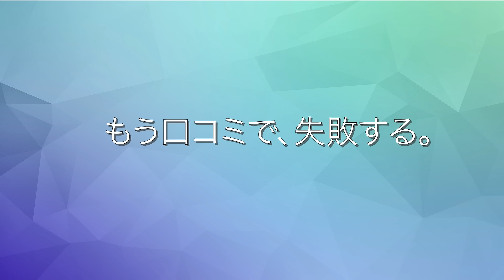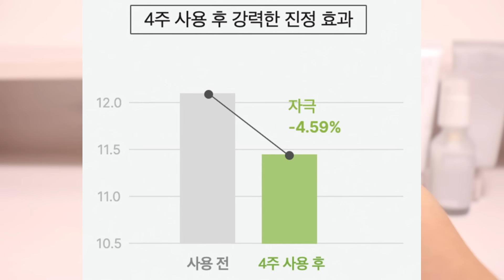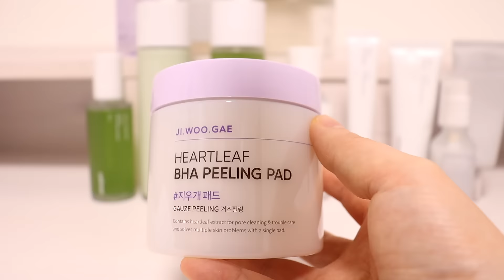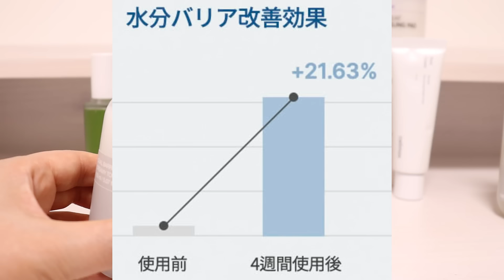【セリマックス特集】セリマックスの人気商品から新商品まできちんと伝えます！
1. 韓国化粧品の成分分析
2. 韓国コスメの使用感を細かく伝える
3. 皮膚タイプ別に、韓国化粧品を紹介
4. 最新韓国コスメ・韓国で人気コスメを常に伝える
5. 韓国式美肌になれる、スキンケア方法
6. 韓国シャンプーも紹介し、トータルケアを目指す
8.二ヶ月に一回セフォラ購入品紹介

1. punbaki、ユーチューブチャンネルのスケジュール
2. ユーチューブチャンネルで、使用した道具などの質問に対する答え
3.もっと細かく伝えたい成分分析の内容
4.韓国化粧品の紹介

今回はセリマックス特集です。

【目次】
00:00 punbakiチャンネルについて
00:34 主題
00:45 セリマックスについて
01:29 ノニアンプル
04:23 ノニ化粧水
05:57 クレンジングオイル
07:02 ドクダミBHA消しゴムピーリングパット
08:39 デュアルバリア　マイルド　ジェルクレンザー
10:20 デュアルバリアトナー　セラム　クリーム
13:58 まとめ